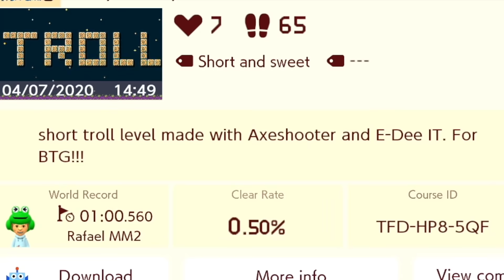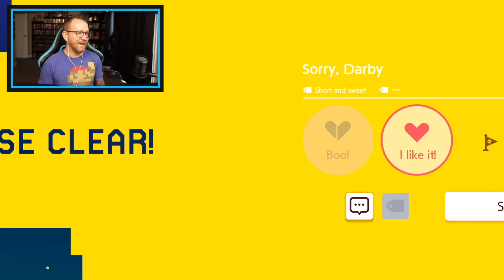Why would you do this to me?! - Super Mario Maker 2 Troll Level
👾 A few of my subscribers made me an evil troll level in Super Mario Maker 2. They must really like me! 😆😆😆😆

✪ Sorry Darby by: Mad Dentist, Axeshooter, and E-Dee It
✪ Course ID: TFD-HP8-5QF

✪ Send fan mail here:
Darby BTG